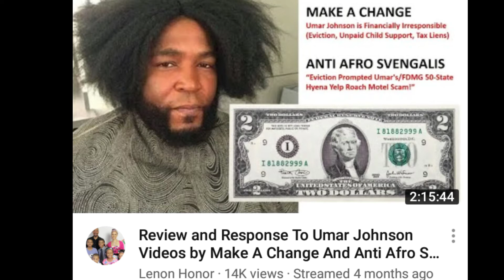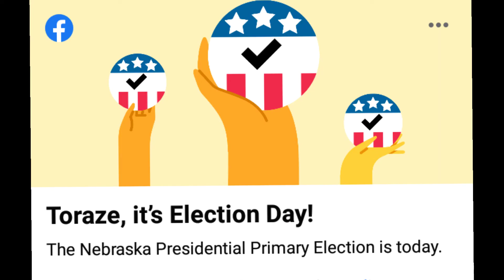BIG❌ Brain Food 🧠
FIGHT THE POWER THAT BE